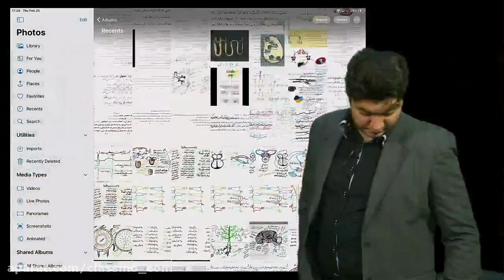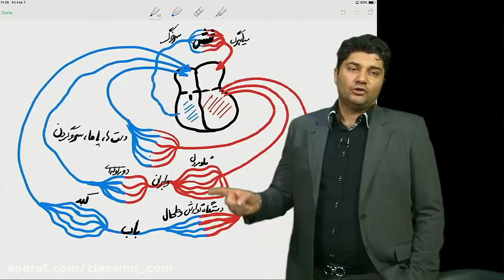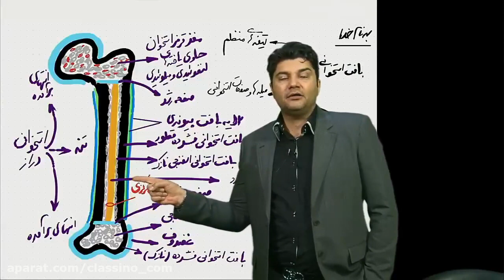Everythings you need to know about Anthropology of education